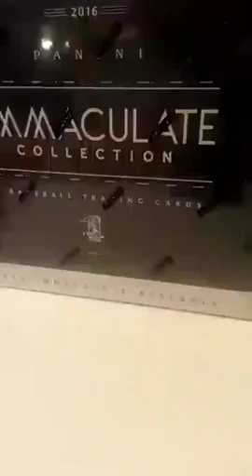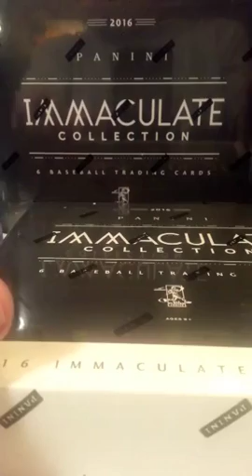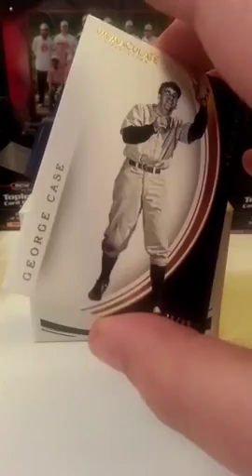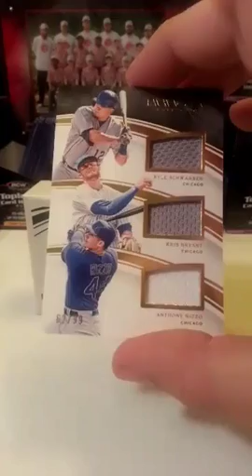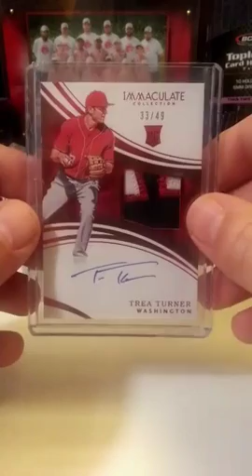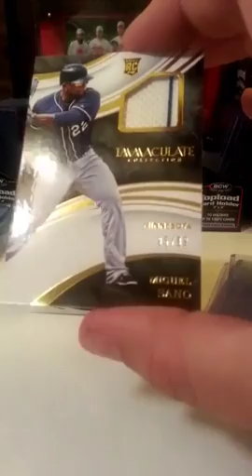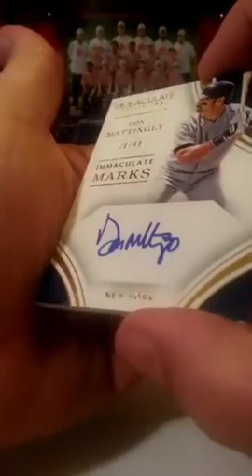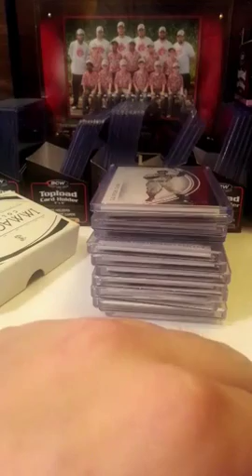Baseball Box Break #120 - 2 Boxes of 2016 Panini Immaculate Baseball